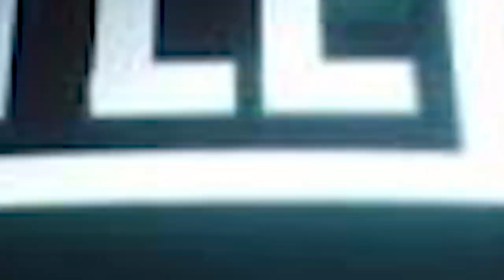Wrestlemania Night 1 Predictions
Like the music on my videos? - Use the link to add it to your content.